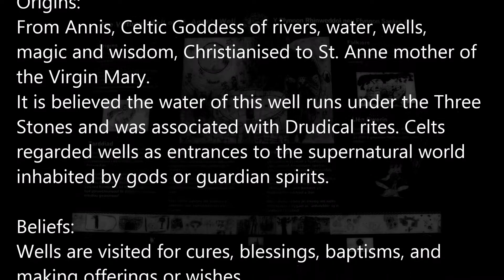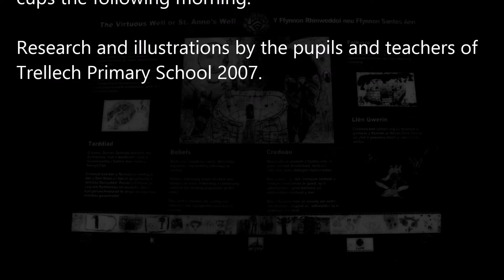Virtuous Well/ St. Anne's Well, Trellech Holy Well/ Sacred Spring